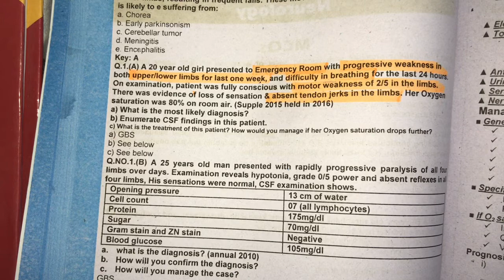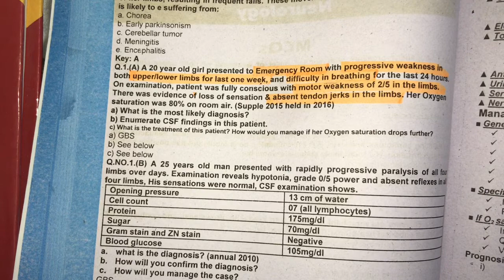Guillain Barre syndrome ||C/F,diagnosis,management ||Scenario discussion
GBS